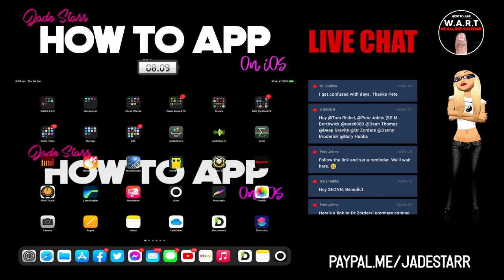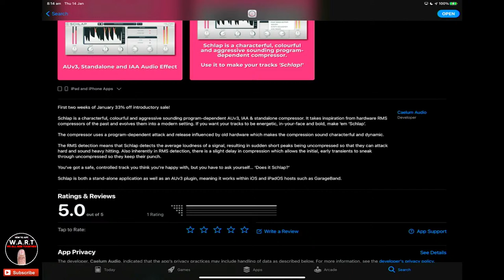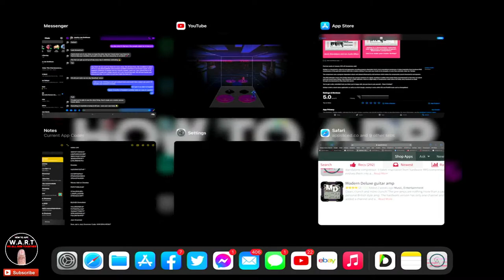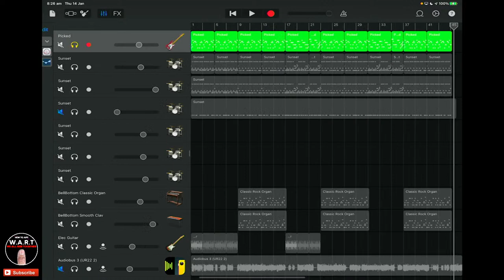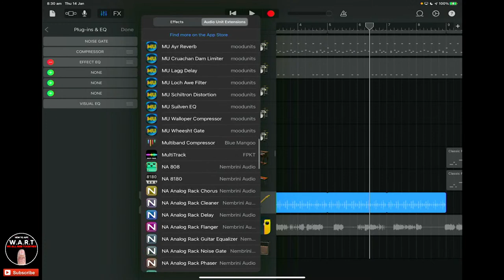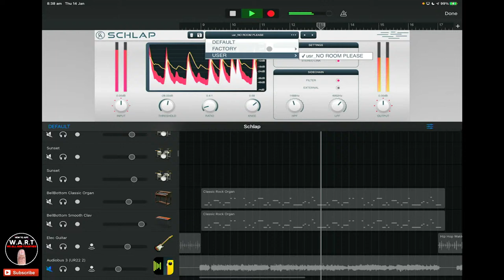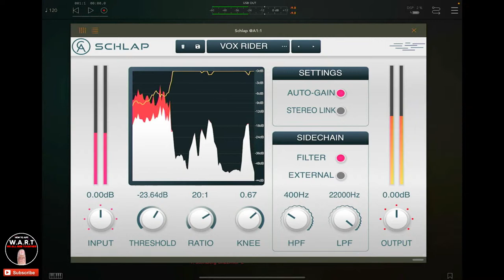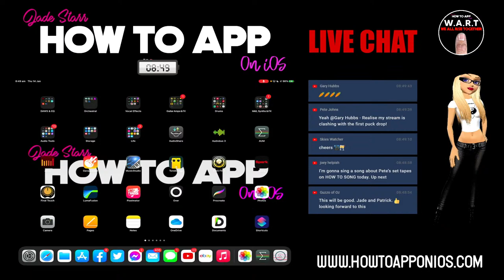Schlappin Yo A$$ to the Funky A$$ Beat with Schlap on iOS - How To App on iOS! - EP 171 S4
In this episode of "How to App on iOS". I'll be taking a look at the subtle to extreme compression that is Schlap by Caelum Audio. Schlap is full of character! It's can be subtle and barely noticeable or cranked up to full blown aggressive to create the unexpected. Influenced by old hardware but presented with a lovely UI for those who may be struggling with compression. It's time to make it Schlap!!

Schlappin Yo A$$ to the Funky A$$ Beat with Schlap on iOS
Extreme Compressor

0:00 - Intro
9:49 - Schlap App

Clubhouse - @jadestarr